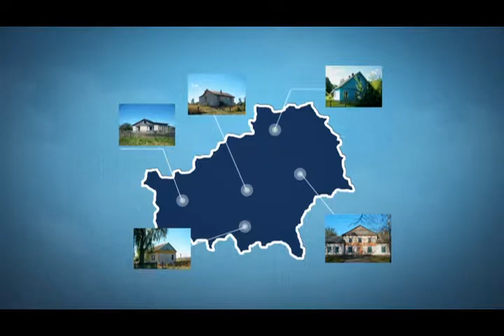Имущество 12 03 2018